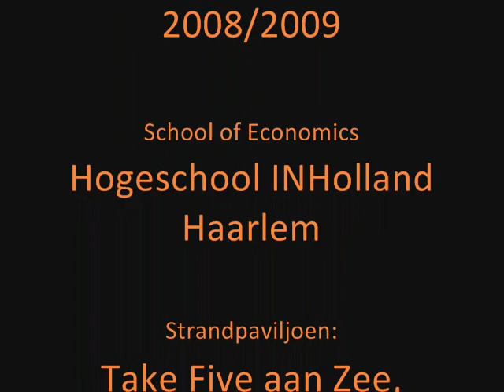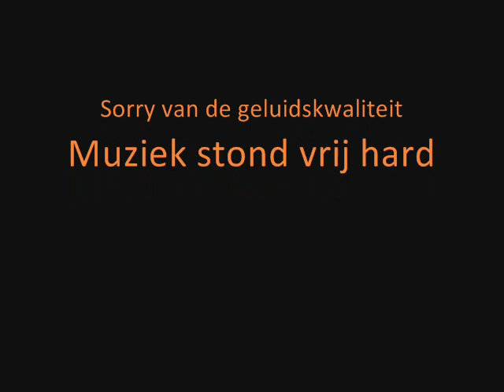Personeelsfeest bij Take Five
Eindejaarsfeest van het Personeel van de School of Economics van de Hogeschool INHolland te Haarlem.

Locatie: Strandpaviljoen Take Five aan Zee te Zandvoort.